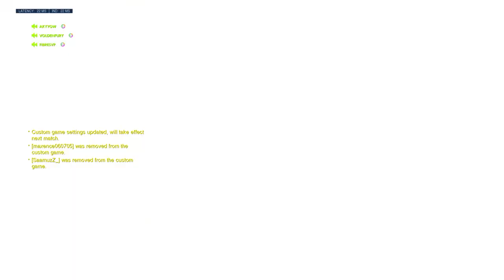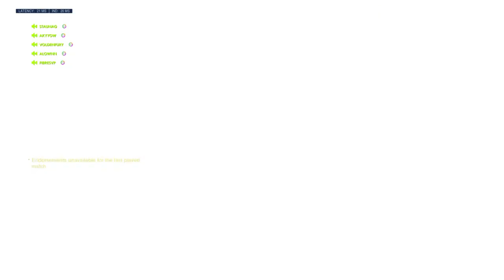Match Nano Me vs CFB Korona OPL semaine 3 (Part 1)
Map 1 (Oasis), Map 2 (Horizon Lunar Colony) et Map 3 (King's Row)